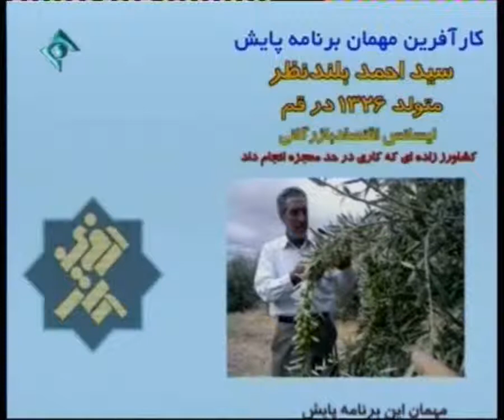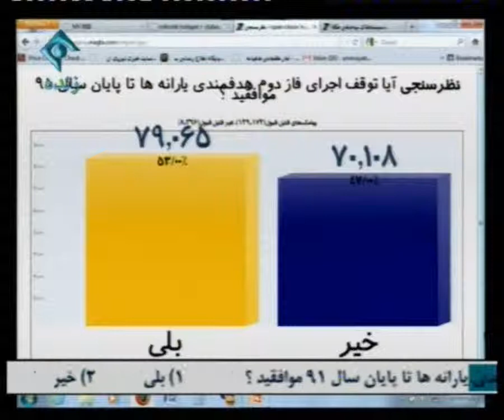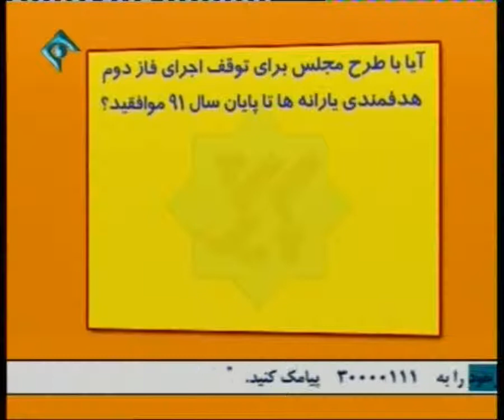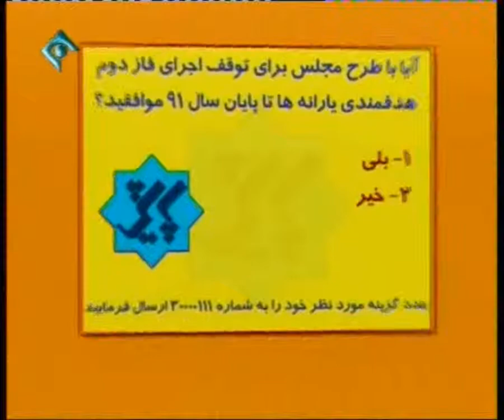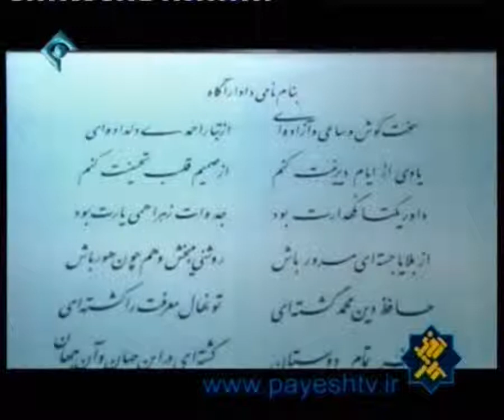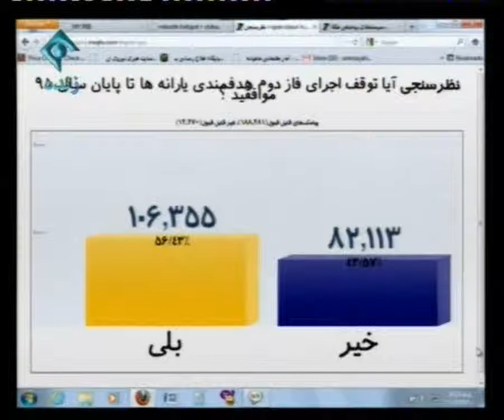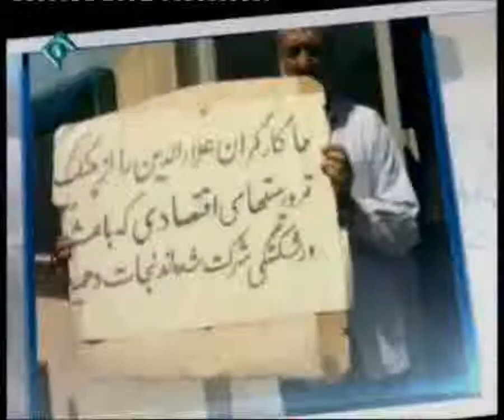گفتگو با کارآفرینان ایرانی - سید احمد بلندنظر HD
گفتگو با کارآفرین ایرانی آقای سید احمد بلندنظر، باغدار و تولید کننده زیتون در کویر، کارآفرین و کشاورز نمونه، که در شبکه یک سیما و در برنامه پایش انجام گرفته است .